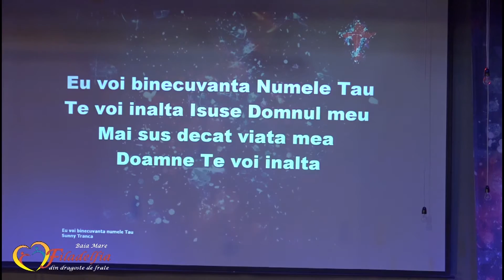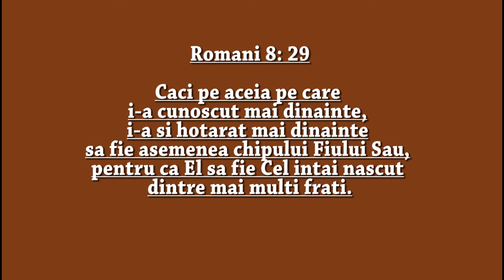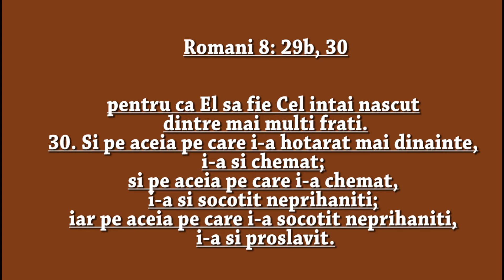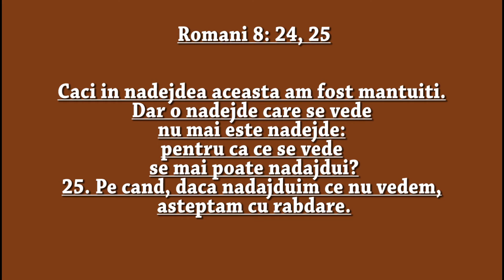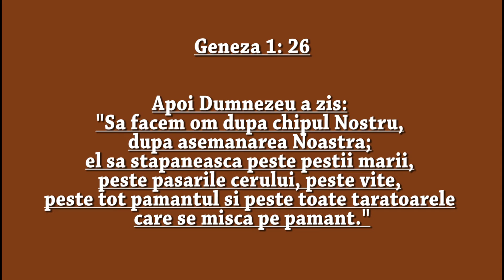Vali Paul - Vremea sfarsitului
Pastor: Vali Paul
Mesaj:  Vremea sfarsitului
Data: 09 august 2015